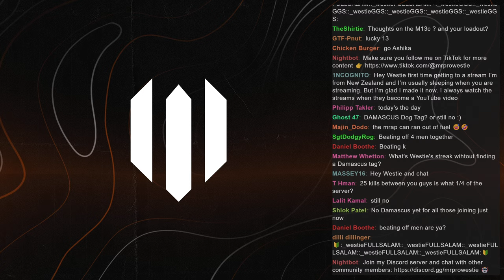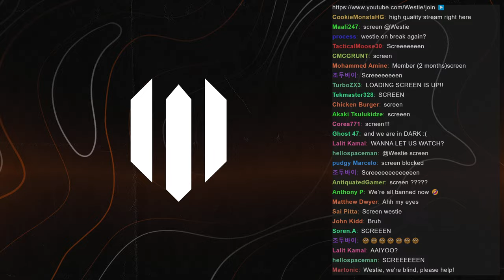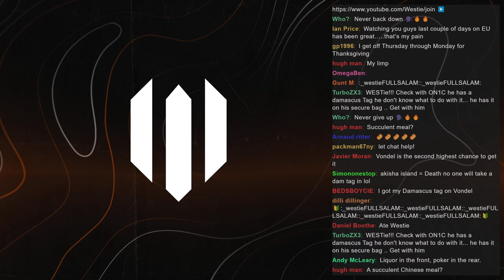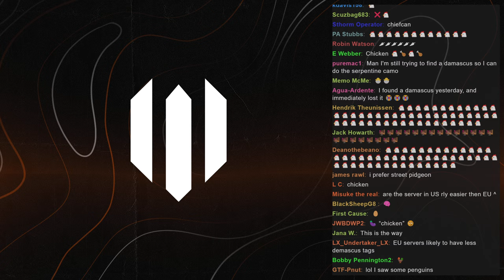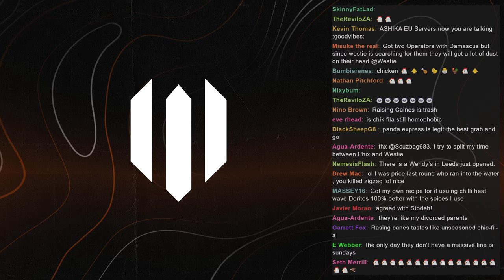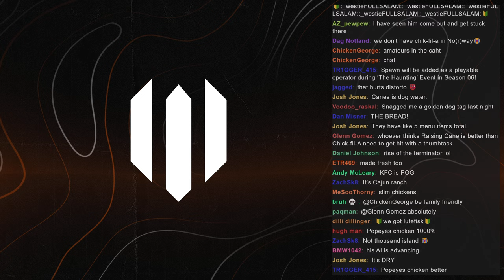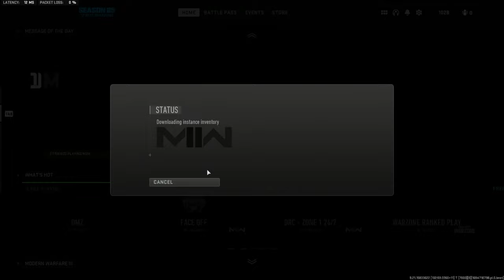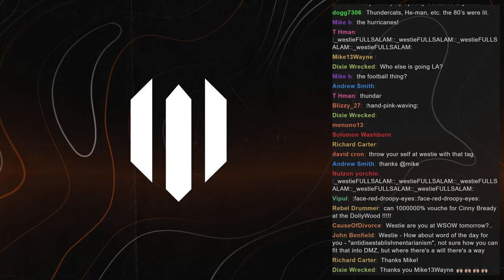Manifesting a DAMASCUS Dog Tag in DMZ!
Manifesting a DAMASCUS Dog Tag in DMZ! I've almost 100% completed DMZ but I have several passive Upgrades to finish and one of those requires me to extract a Damascus Dog Tag! Hopefully today @Stodeh and @Phixate can help me find one!